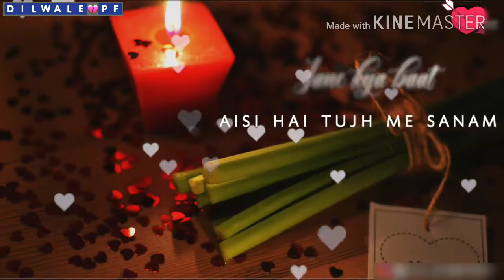Jabse_Tumse_Shuru_Yeh_Tumse_Milne_Ko_Dil_Lyrical_Love_WhatsApp_status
Dilwale.Pf